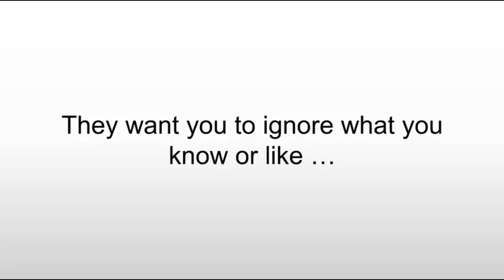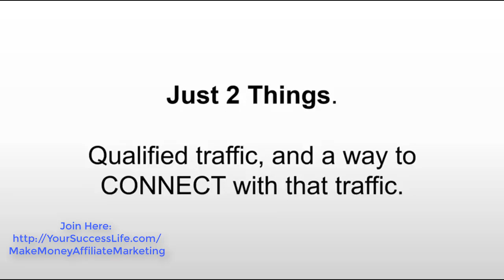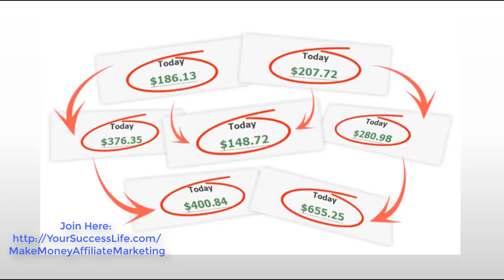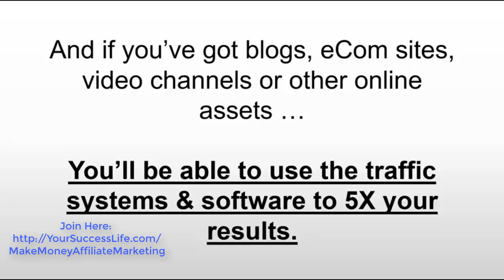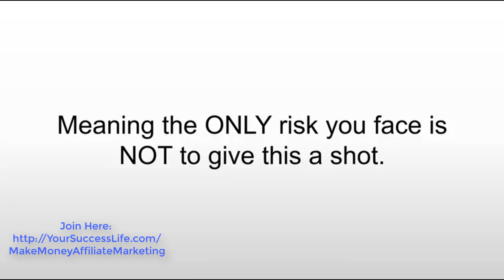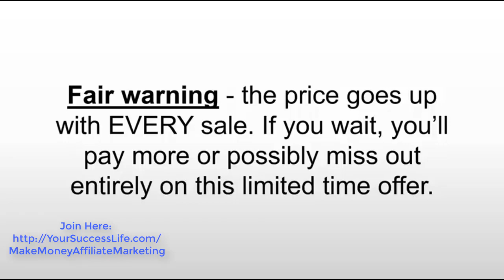How to make money online affiliate marketing - Start $333.54 per day in targeted traffic in hours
How to make money online affiliate marketing - Start pulling $333.54 per day in targeted traffic in hours
Crank Out An EASY $333.54 Per Day Starting As Soon As Tomorrow - No Skills, Website Or Even A Traffic Budget Needed!

All-inclusive cash system PLUS drive HIGHER profits from ANY other online method

Insta-Minator Is A Powerful 2-IN-1 Profit Solution:
+ Insta-Results - get traffic in hours, and make consistent 3 figure profits starting from DAY ONE
+ Insta-Easy - absolutely no tech skills or previous experience needed
+ Insta-Automation - INCLUDED software lets you create 'set & forget' profit campaigns
+ Get Paid To Have FUN - system works in ANY niche so you can turn hobbies into cash
+ Easy To Scale to full-time income - multiple profit growth hacks INCLUDED with the system
+ Lowest Cost income model anywhere - bank WITHOUT needing websites, hosting or even autoresponders
+ Complete, CUSTOM traffic methods included - both free & premium systems covered from A-Z
+ Unlimited Versatility - use the system by itself or apply it to other methods for explosive results

If You've Tried & Failed To Profit Online… It's NOT Your Fault
When you follow a system limited to just ONE niche

The competition is absolutely INSANE...
So unless by sheer luck you get results fast, it's easy to get frustrated.
Which is why people:
● Keep going in circles, looking for the next best thing and never get ahead
● Spend more money on more shiny buttons
● And can eventually even give up on their dreams all together
There's A MUCH Better - And Fun - Way

INTRODUCING…  Insta-Minator
Insta-Minator is the fastest & EASIEST way to turn ANY hobby or interest into job-replacing cash in just minutes per day.

This 100% UNIQUE solution combines what you NEED - traffic and a way to connect with that traffic - with what you already love doing.

Turn ANY niche into game-changing profits.

From make-money-online to pet training, sports, home entertainment & EVERYTHING inbetween… finally you can get paid VERY WELL just by sharing tips & recommendations in YOUR area of interest.

Backed by PROOF from total beginners and a real world case study

make money online affiliate marketing, how make money online, how make money, how to make money online, make money fast,

How to make money online affiliate marketing - $130 per day by tapping into A SECRET website

Make Money Online Affiliate Marketing - Rank On Page #1 In 60 Seconds, And Get INSTANT TARGETED TRAFFIC

How To Make Money Online With Facebook - Youtube | Software For Affiliate Marketing | Work From Home Jobs

How To Make Money On Facebook- OCTOSUITE | Facebook Tool Software- Best Way To Make Money From Home

Make Money Online With Affiliate Marketing | Clickbank- Just Follow These 3 Simple Steps, I Have Make $200 In 20 Minutes Daily